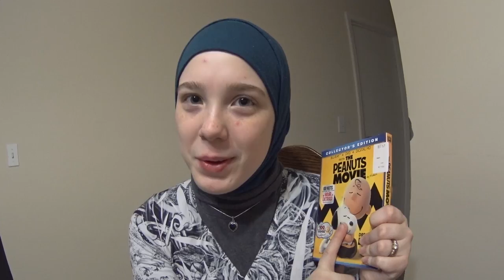TV 4K, BANHO NO BARKLEY E FILME PEANUTS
➜ PERISCOPE: @CasalAmerica